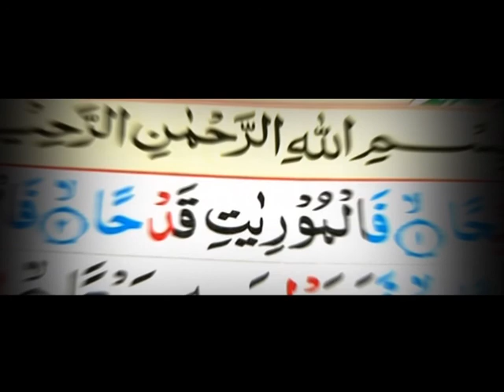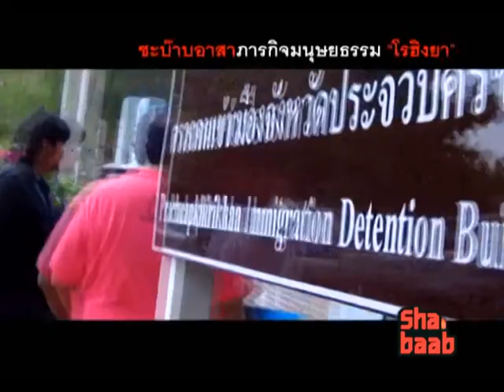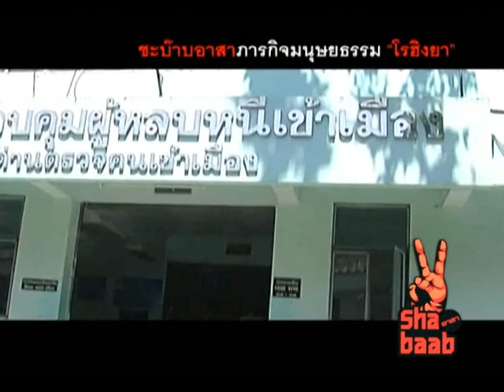ชะบ้าบอาสา ภารกิจมนุษยธรรม โรงฮิงยา